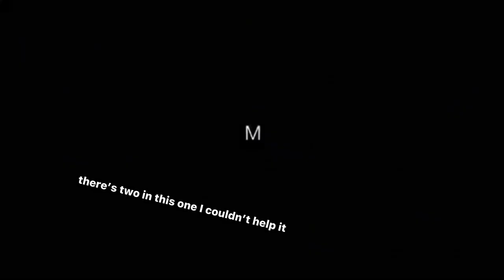learning the alphabet with be more chill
all music rights to joe iconis

jason tam, will roland, george salazar, steph hsu, lauren marcus, katlyn carlson, britton smith, tiffany mann, jason sweetooth williams.. did I miss anyone?

next up is HEATHERS!